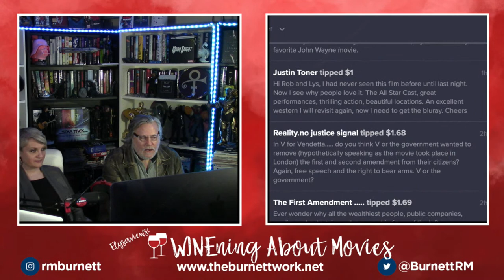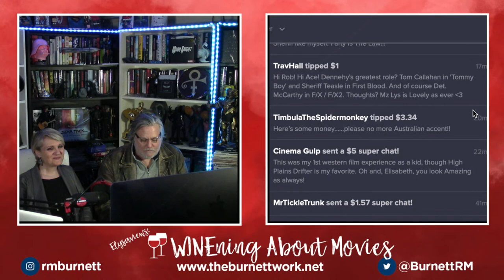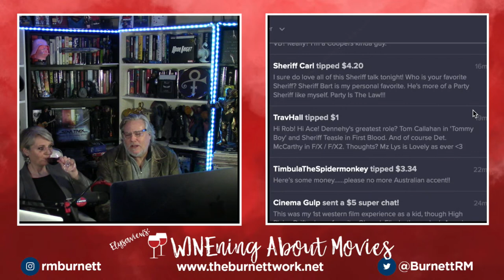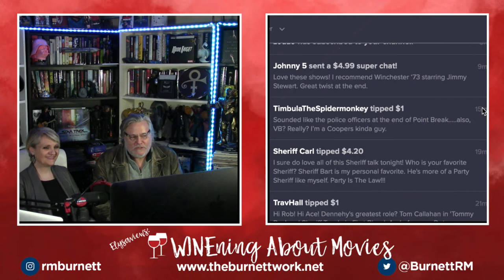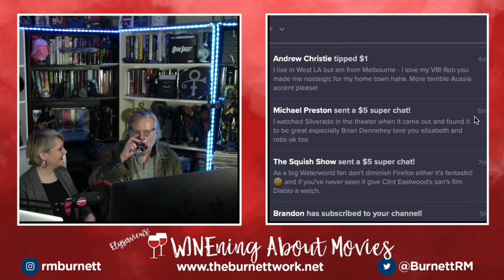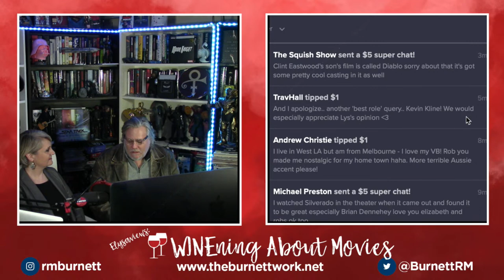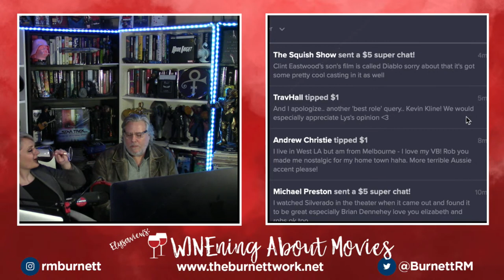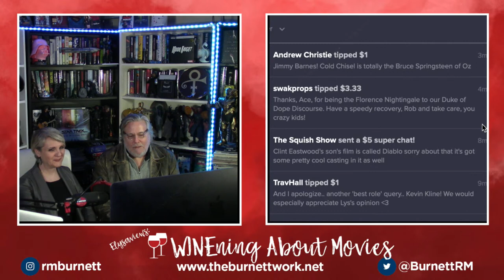WINEning ABOUT MOVIES #116: SILVERADO (Lawrence Kasdan, 1985)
In 1880, four men travel together to the city of Silverado. They come across many dangers before they finally engage the "bad guys" and bring peace and equality back to the city.

Join co-hosts Elysabeth Gwendolyn Belle and Robert Meyer Burnett as they review the finer points of one of Hollywood's latest, greatest westerns ... which they pair with a fine bottle of wine.

Have a question or want to say "thanks" for the content? Send Elysabeth and Rob a tip and your message will be read live on the show.

About Robert Meyer Burnett:
Rob is best known for directing, co-writing and editing the award-winning, cult-favorite feature film FREE ENTERPRISE, starring Emmy winners William Shatner and Eric McCormack. WINE-ning ABOUT MOVIES streams three times a week on YouTube and can also be found on The Burnettwork website.

to view all of the entries in the first annual, Intergalactic Imagination Connsoisseurs' Film Festival.